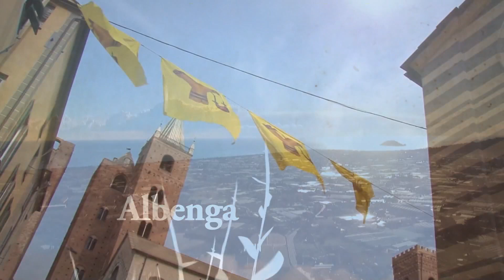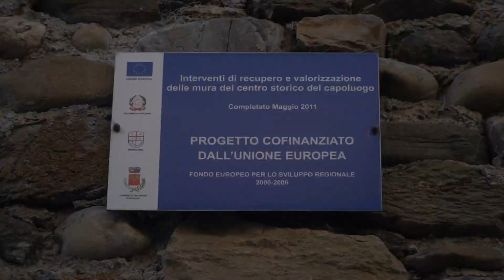Egle Sassi Albenga Villanova 23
Short presentation but. best if you come to visit personally